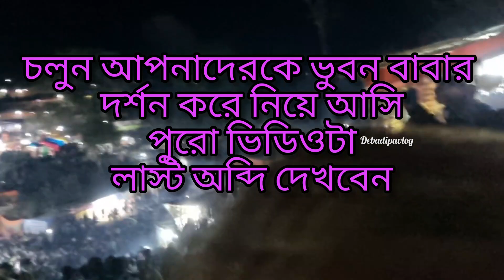Advance Moha Shiv Ratry Special vlog।।Bhuban baba ।।আসামের তীর্থস্থান ভুবন বাবা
Bhuban jatra || Moha Shivratri Special  Vlog In Advanse || bhuvan baba ki joy || ভুবন বাবার দর্শনে গিয়ে কত মনের আনন্দ পাওয়া যায়, যেটা কখনো কোথাও পাওয়া যায় না। এরকম তীর্থস্থান আমাদের কাচার এলাকায় আছে, অনেকে তাও জানে না।

Silchar Bhuban Mela
Bhuban jatra
motinagar Bhuban mela
Mahashivratri special
shivratri special vlog

মতি নগর ভুবন এরকম উপরে যে একটা পুকুর থাকবেll তাও এখানে জল থাকবে তা কল্পনা করা যায় কি

আমাদের মা দুর্গার আশেষ কৃপা l যে আমরা এরকম তীর্থস্থান দর্শন করে এলাম